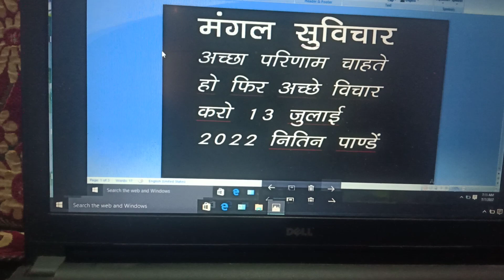motivation speech voice video Nitin Pandey